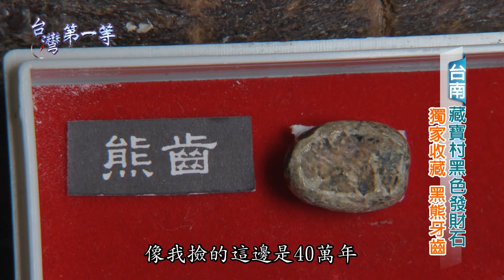台灣第一等【最多化石研究者 左鎮人臼齒出土】台南_精選版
台灣東部盛產玉石礦產，曾一度引起採玉熱潮，而在台灣南部的左鎮地區，也隱藏了一塊寶地，只要你的眼光夠精準，就能夠再河川附近拾獲，價值高達百萬元的珍貴化石。